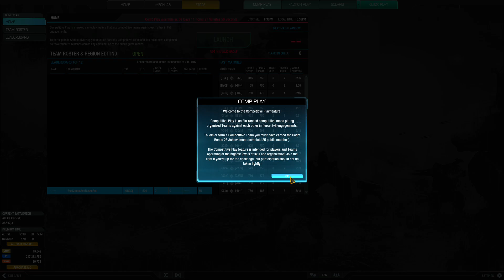MWO: Patchnotes August 2019 Helau is dat Mau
Moinsen!

Die monatliche Abogeldspritze (Dafür muss man allerdings fix nen Account erstellen)